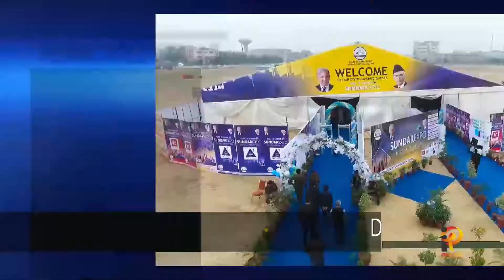imge plus 360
A gamechanger Event Organizer and Evet Management acompany carrying legacy of hundreds of events all around Pakistan.